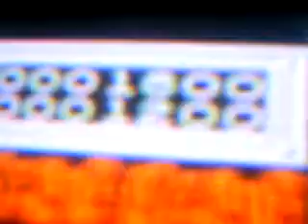seicross and game over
seicross 2 player game